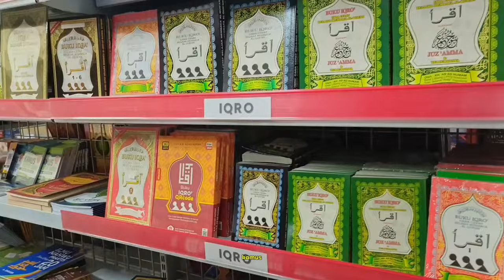Dapatkan disc 25% dengan menunjukan video ini di toko Imam Syafii Bekasi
Buat Warga Bekasi dan sekitarnya yang lagi cari buku Islam ataupun herbal
Toko Imam Syafii Bekasi
Toko Imam Syafii hadir menyediakan Buku" Islam, Al quran, Buku" anak, Kamus & Iqro
juga Menyediakan Berbagai macam Herbal, macam2 Madu, Dan Oleh2 Haji
Buruan Datang untuk mendapatkan disc menarik setiap harinya

Untuk alamatnya ada di Jl. Lumbu Utara Raya  No.19 jembatan 11, Kec. Rawalumbu, Kota Bks,(Tepatnya ada di sebrang masjid raya attaqwa)